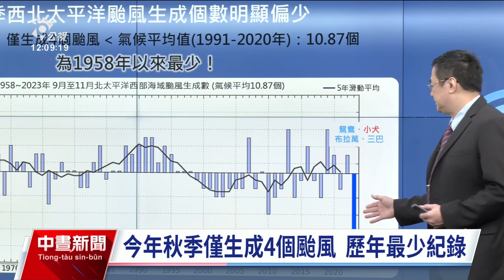今年冬季預估正常偏暖 氣象署：雨量可能略多｜20231128 公視中晝新聞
氣象署提醒，今（28）日起和週四（30日），將分別有兩波東北季風報到，天氣變化大，請民眾留意。至於今（2023）年冬天，預測將會是正常偏暖的天氣型態，雨量可能略多。